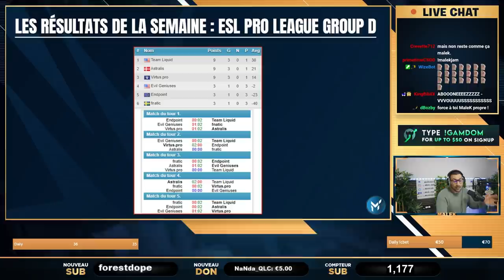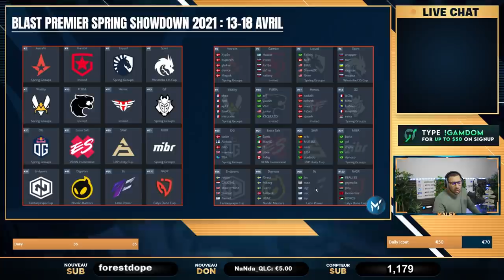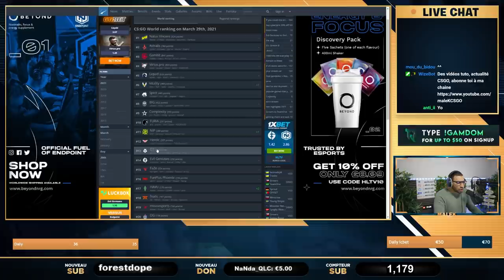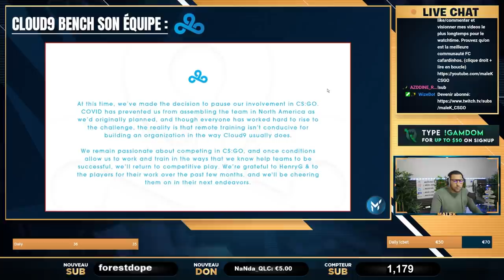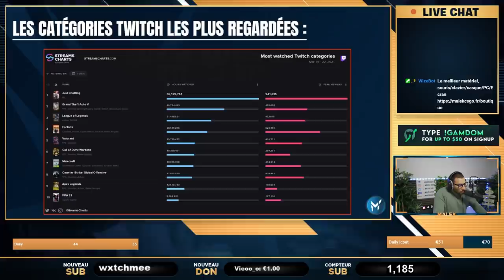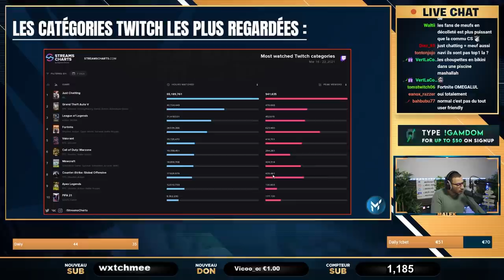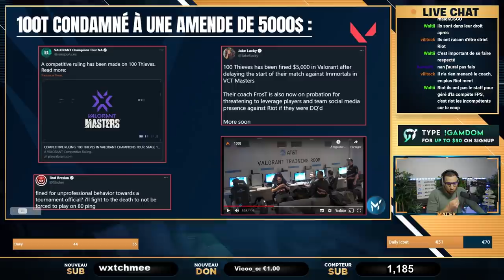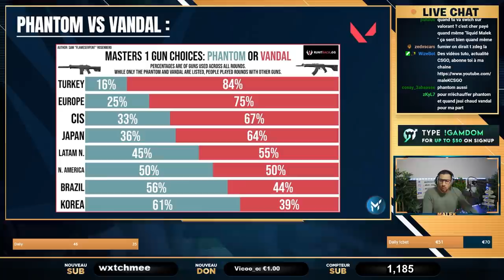Vitality recrute 2 joueurs, Major annoncé, Valorant vs CSGO✅ ACTU ESPORT #20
greffe de cheveux prévu le 8-9 avril à avignon (pas sponso)

00:00 - Intro
01:43 - résultat ESL Pro League Groupe D
04:06 - Blast Premier Spring Showdown : 13-18 Avril
09:30 - Classement HLTV
12:20 - Annonce Dreamhack Masters Spring 2021
13:38 - Nouveau major csgo
15:39 - cloud 9 kick
21:24 - Nouveau joueur chez OG
25:21 - Nouvelle équipe inter ?
29:00 - Spirit annonce son academy
30:00 - Navi change de LIG ?
35:00 - Les catégories twitch les plus regardées
39:21 - coach sur Valorant
40:02 - Top 5 joueurs européens
41:10 - Classement Valorant EU & NA
43:06 - 100T condamné à une amende de 5000$
49:50 - Valorant vs csgo
01:03:16 - Vitality complète son équipe
01:05:38 - Excel recrute des tricheurs
01:07:23 - Heretics perd un joueur
01:10:05 - TSM recrute un 6ème joueur
01:12:06 - Phantom VS Vandal